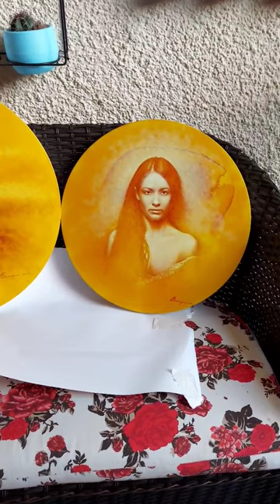art oilart artworkpainting drawing oilportrait paintingprocess painting artwork portrait